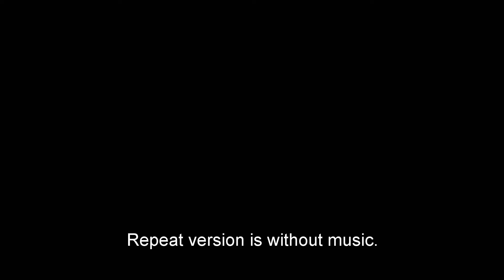ASMR Doctor Check-Up | Soft Spoken, Personal Attention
Enjoy tonight's ASMR Doctor Check-Up. This soft spoken roleplay video features a detailed jaw exam, ear exam, scalp exam, face exam and neck exam.

Triggers featured include: latex gloves sounds, lights, camera tilting, inaudible whispers ear to ear, personal attention, writing sounds, and more.

✨ ASMR Trigger Menu ✨

00:00 Examination of Jaw, Neck + Lymph Nodes with Latex Gloves
01:44 Camera Tilting, Jaw Examination
03:45 Checking Your Teeth / Jaw Examination
05:55 Jaw Massage, Latex Gloves Sounds for Tingles
07:29 Ear Exam, Otoscope, Gloves, Inaudible Whispers, In-Ear Sounds
10:27 Jaw Massage, Hand Movements
11:19 Camera Tilting, Detailed Scalp Exam, Latex Gloves Sounds for Tingles, Inaudible Whispers, Hand Movements
15:57 Face Massage with Feather, Relaxing ASMR Triggers
19:07 Neck + Shoulder Massage, Latex Gloves Sounds, Relaxing ASMR Triggers, Breathing for Relaxation
23:06 Final Jaw Examination, Ear to Ear Gloves Sounds, Whispers
24:25 Notes, Pencil Writing Sounds, Inaudible Whispers

00:26:37 Video repeats without music. This version includes rain sounds.

Please listen with headphones for the best experience 🎧✨

💚 Welcome to Lucy Light ASMR. This channel is a sanctuary space. Sit back, relax, and enjoy a peaceful tingly journey to a calmer, happier heart.  You'll find a variety of ASMR content here, including roleplays with an emphasis on gentle personal attention. May your time here be relaxing and enjoyable.